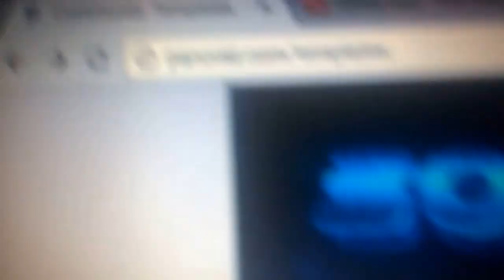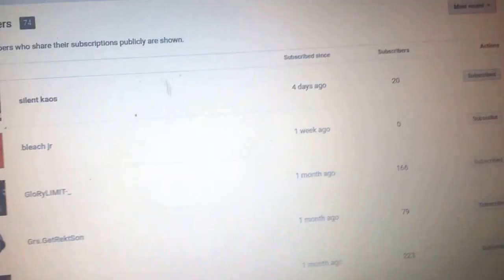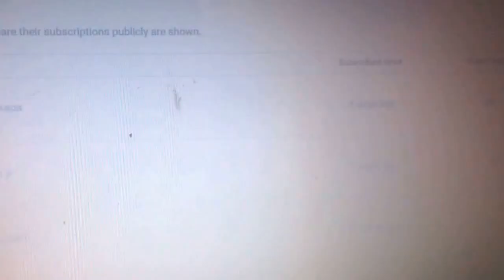how to make a intro